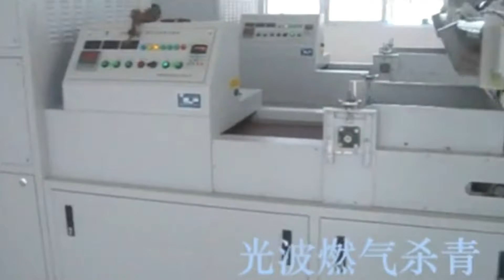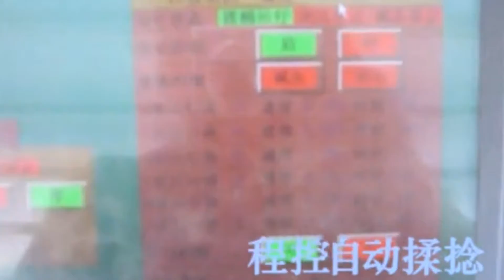How green tea is made